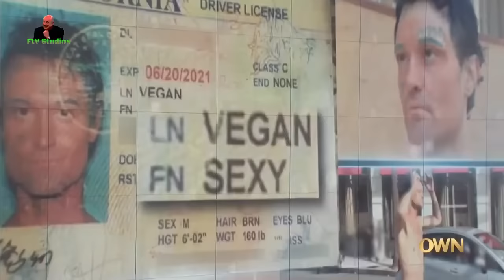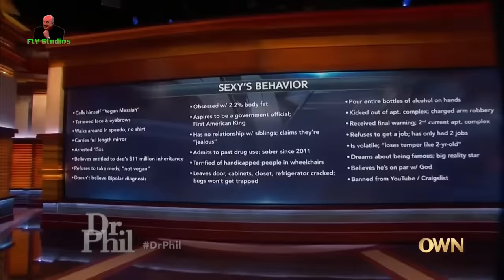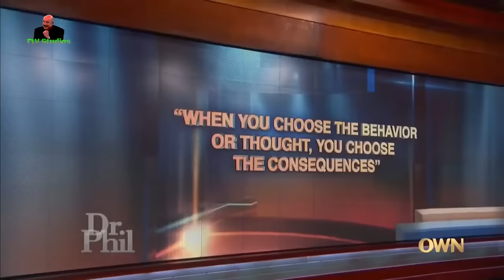Dr Phil S16 E15 My Brother Changed His Name to Sexy Vegan & Wears Speedos in Public